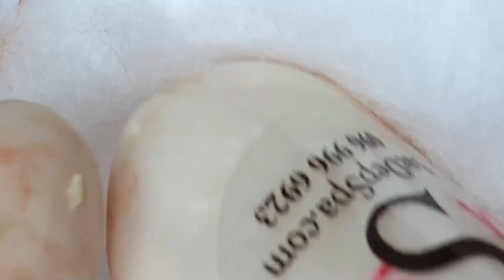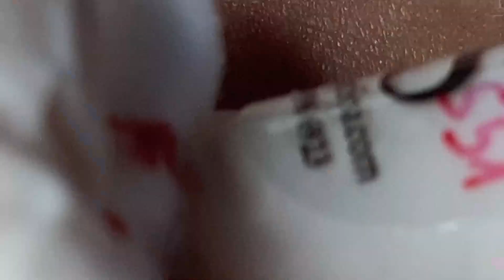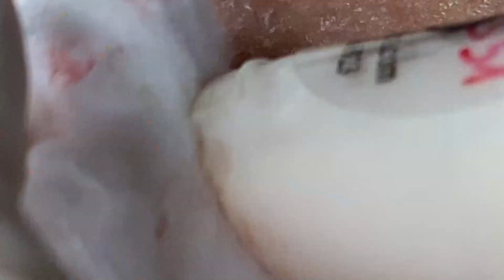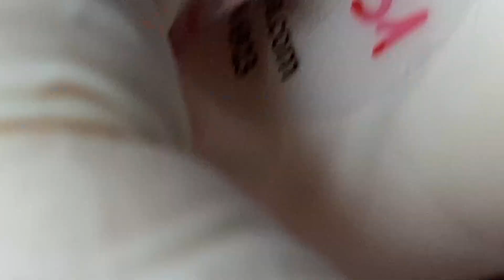Most Satisfying and Relaxation with LN Video #138